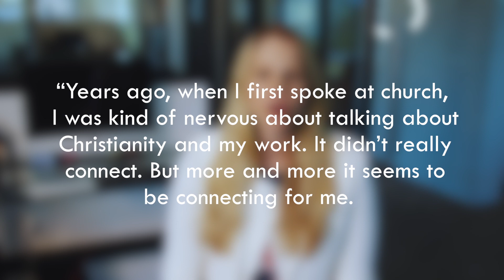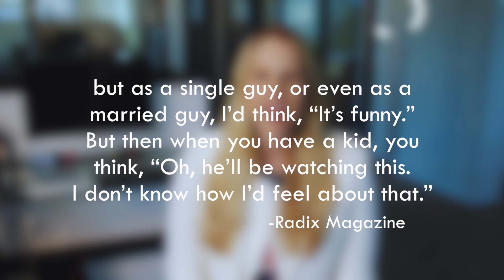Now News! Pixar Appoints a Christian as Studio Head!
Pixar seems to be on the right track by announcing that they've appointed Pete Docter as head of Pixar! Find out more about this upstanding filmmaker in this week's Now News!